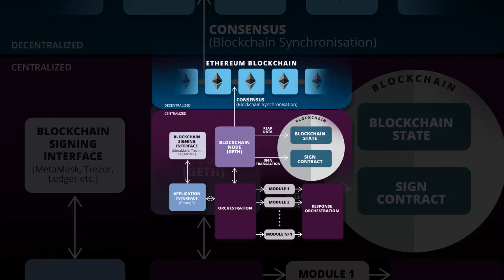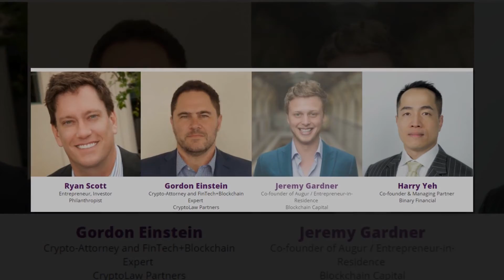KARMA - SMART COMMUNITY NETWORK